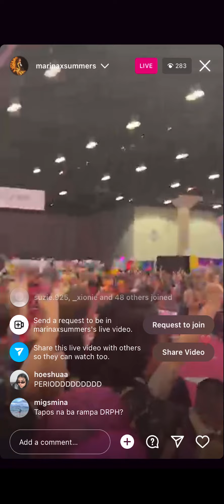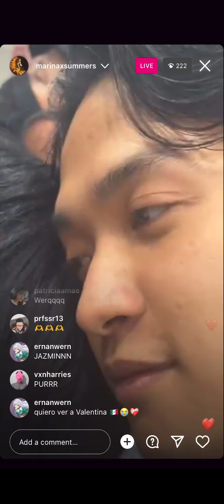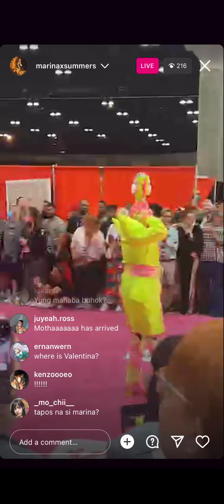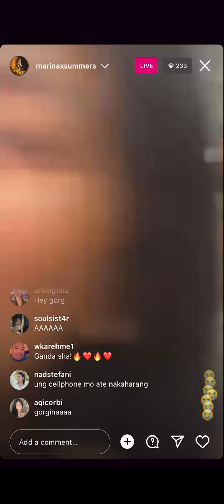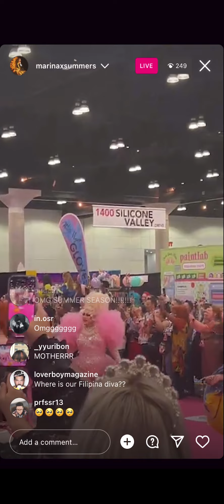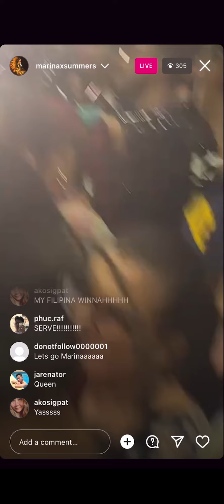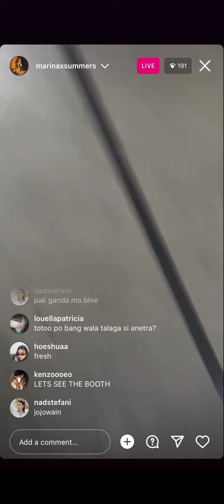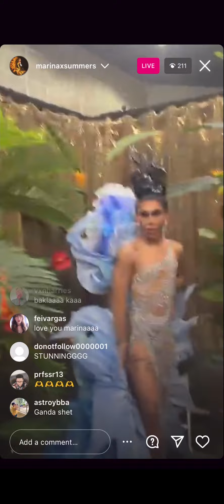Marina Summers - Instagram Live - 13 May 2023 Pink Carpet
Drag Race Philippines Season 1 Marina Summers - Instagram live - Saturday, May 13, 2023 Pink Carpet DragCon LA 2023